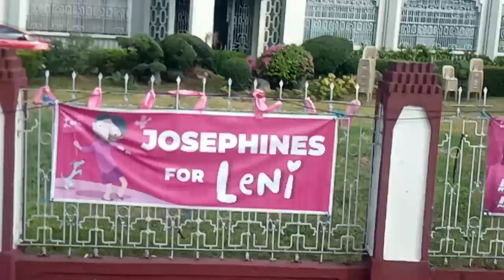JOSEPHines for LENI, wow!